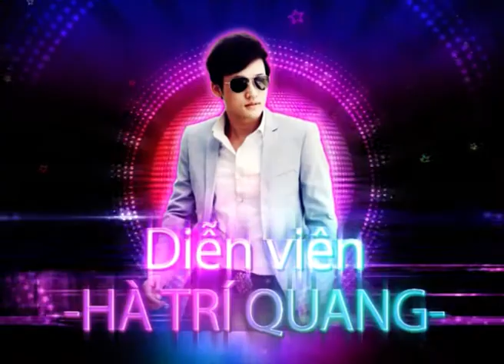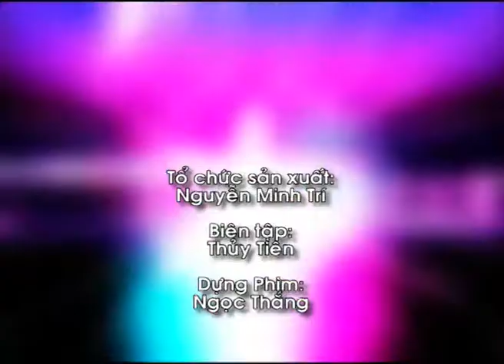Trúc Nhân thuở mới vào nghề: Ít nghe lời gia đình nhưng chưa bao giờ làm cha mẹ thất vọng